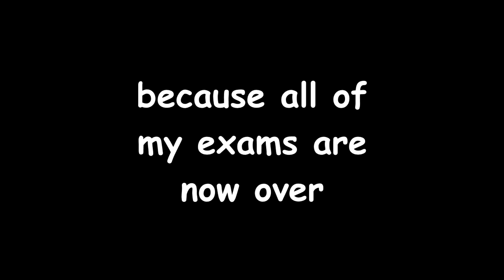WHEN WILL THE KNOWLEDGE GIVEAWAY ANSWERS BE UPLOADED?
deadline for entries is friday 24th june 2016

-Music Used-

Blank Banshee - Anxiety Online !

-Intro Video-

-Outro Video-

-Editing Equipment-

Thumbnails: Paint
Video Editing: Sony Movie Studio Platinum 13
Recording Program: Open Broadcaster Software Multiplatform